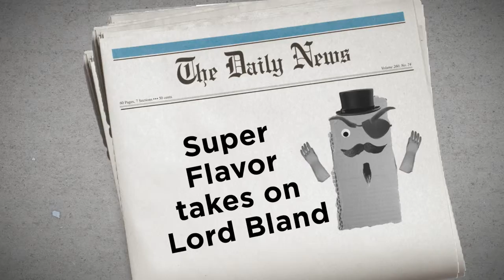Super Flavor: Defender of Taste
Lord Bland is on a mission to wipe out tasty flavor forever! Will Dr. Bacon Ph.D., Mrs. Beef III and Vice President Steak Sr.  learn to fight as a team and stop the evil Lord Bland? Watch to see the flavor unfold!